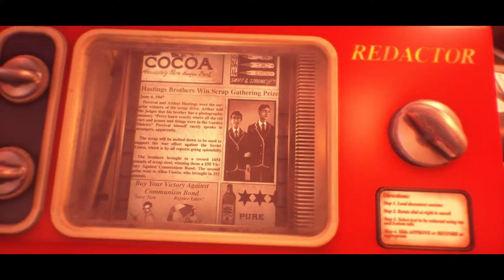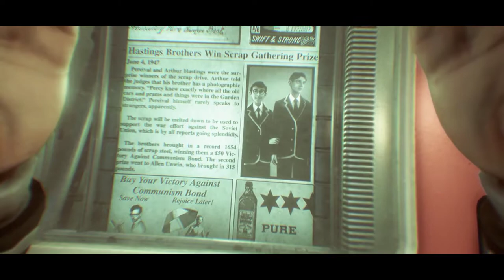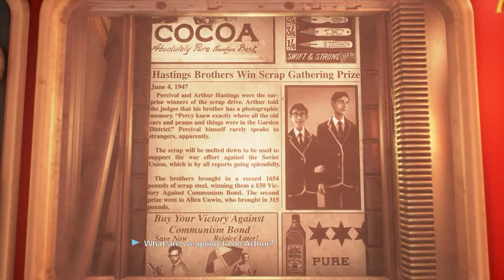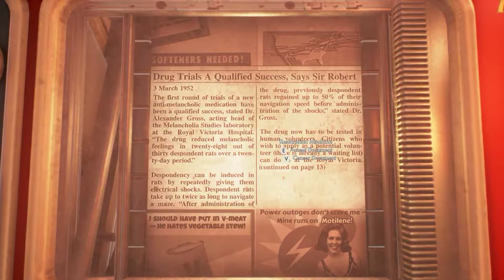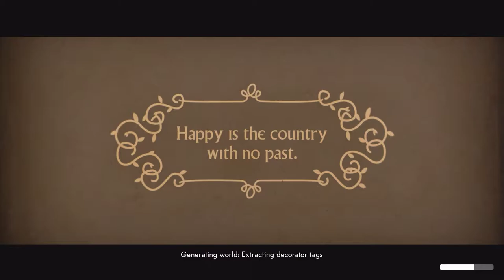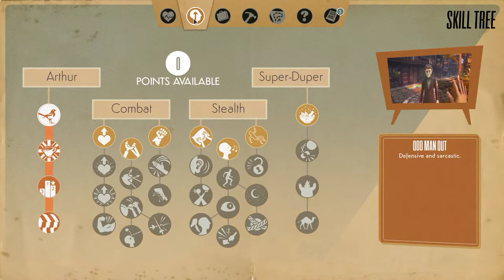WE HAPPY FEW Gameplay Walkthrough Part 1 Prologue Full Game Ultra Settings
WE HAPPY FEW Gameplay Walkthrough No Commentary

Players operate from a first person perspective, and can initially begin the game with an interactive prologue upon selecting their character, allowing them to go through the events that happened after their character stops taking Joy, until their eventual escape to the outskirts of the city; in the game's alpha, players can only use Arthur, but can opt to see the prologue, and even opt at the beginning of the section to use the drug, which leads on to one of the game's "bad" endings as a result.

Beyond the prologue, players have the freedom of exploring the city's open-world environment and the various districts that make up Wellington Wells during the day and the night, although at the beginning players are restricted to one district and must complete tasks that can help them unlock new areas. To escape and win the game, players must complete a series of important tasks before a certain amount of time is surpassed and the social collapse is triggered. The game features the option of permadeath, which is employed by default but can be switched off: if the player is killed, captured, incapacitated, or fails to escape in time, the game is over and players must start from the beginning.

Players can also employ a further option that puts them into a dying state upon running out of health, rather than instant death, whereupon healing must be done before any more damage is taken. The inclusion of roguelike elements means that Wellington Wells is recreated differently upon each procedural generation of playthrough, meaning that a place visited before by the player in one playthrough, may not be there in another.

Survival in the game's environments includes blending in with the surroundings and people, while exploring homes and buildings to acquire items, melee weapons and sustenance, along with completing tasks, some important, that range from investigating something suspicious, repairing an item in the environment, to assisting one of the locals, with players having access to a journal to keep track of tasks (referred to as "Encounters") that they have found in the environment along with in-game lore, documents and crafting recipes, and a map that highlights places of importance as well as areas connected to active Encounters.

As characters explore, scavenge, fight and solve problems, they will slowly become tired, hungry and thirsty, represented by on-screen icons and a status menu screen, and will need to rest, eat and drink respectively to avoid suffering from negative effects; being exhausted, for example, reduces the amount of stamina they have for physical exertion. Eating contaminated food and water can sometimes confer negative effects, such as food poisoning, which has to be treated before it gets worse, while certain items found in the game can confer a small positive effect for the rest of the playthrough, such as being less detectable when sneaking or doing more damage in combat. Players can rest in beds in the environment, but more safely in underground safehouses found across the city, of which one is available for use at the start of a playthrough and others must be located when going further afield.